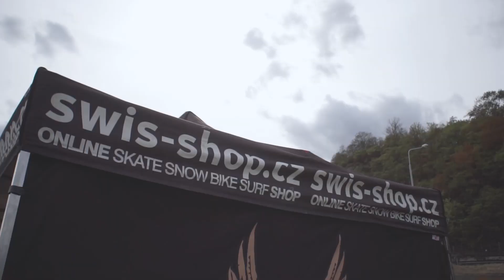ELBE JAM 2018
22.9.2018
Graffiti jam Ústí nad Labem